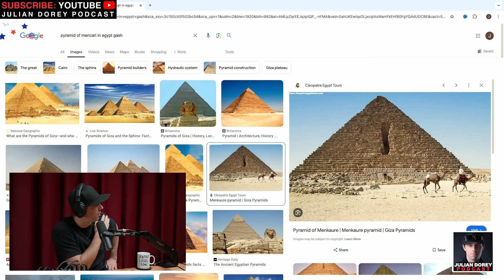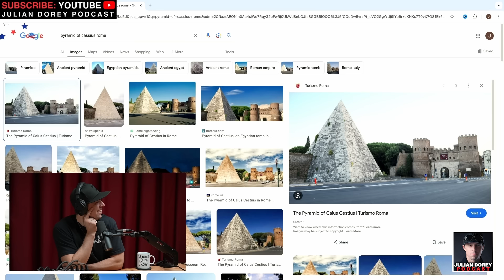The Weird Connection Between Ancient Egypt & Roman Empire | Toldinstone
Julian Dorey Podcast Episode 251 - Garrett Ryan